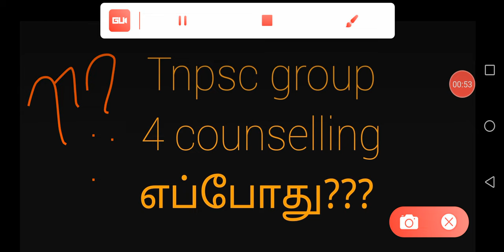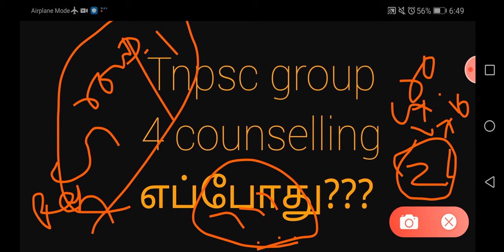Tnpsc group 4 counselling and border ranks மனநிலை